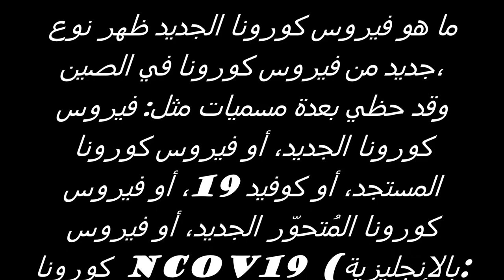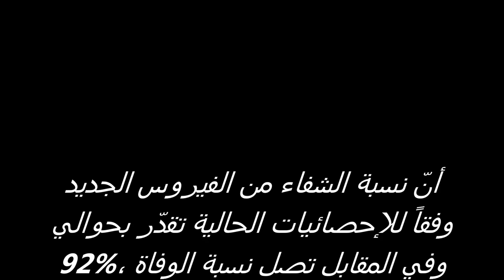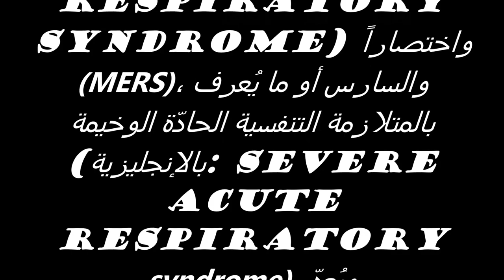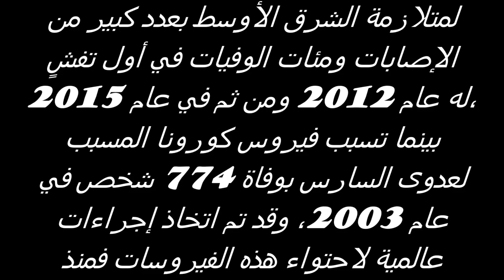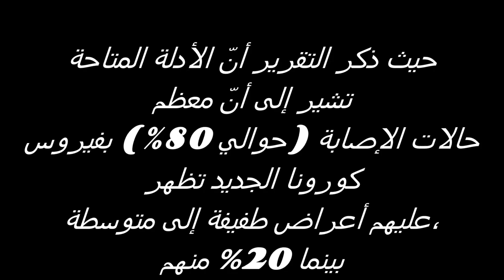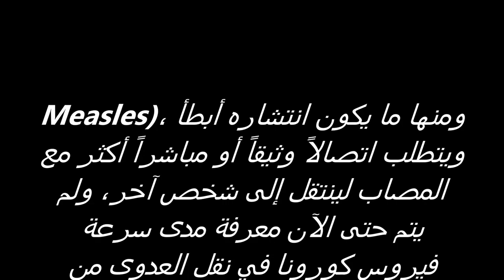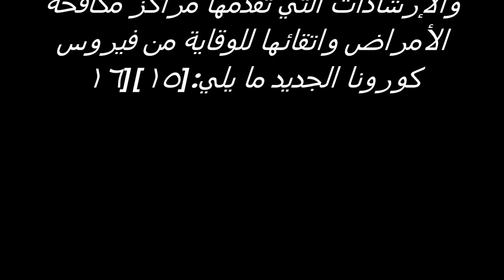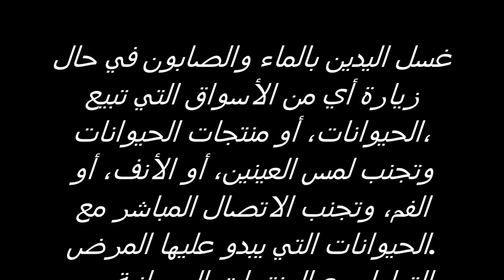شرح عن أعراض فيروس كورونا وطرق انتقال العدوى Corona Virus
رابط صفحتا على الفيس بوك